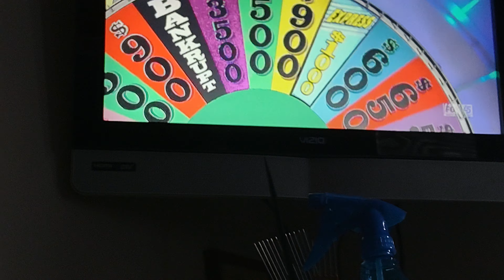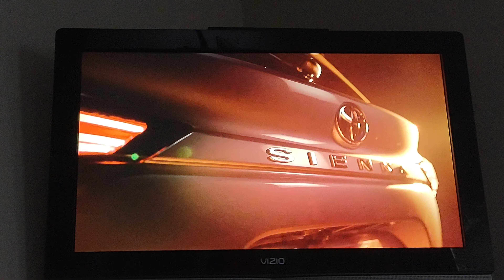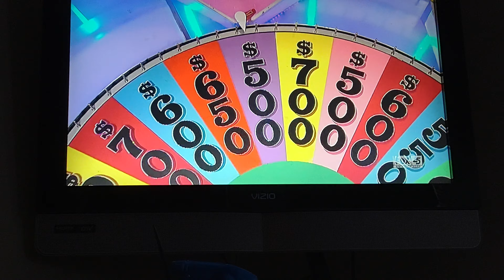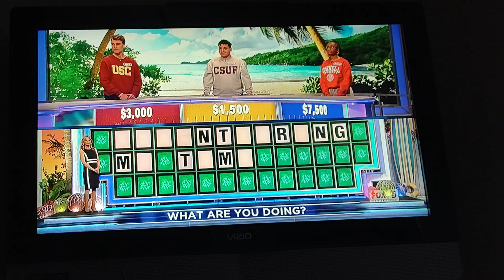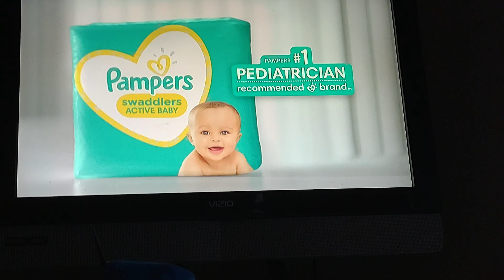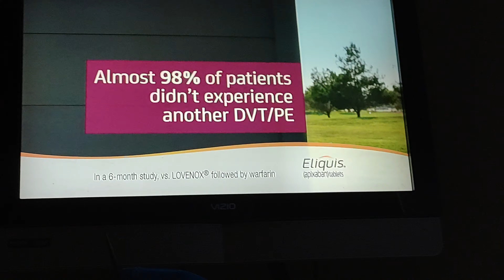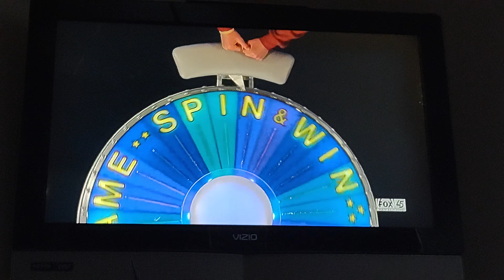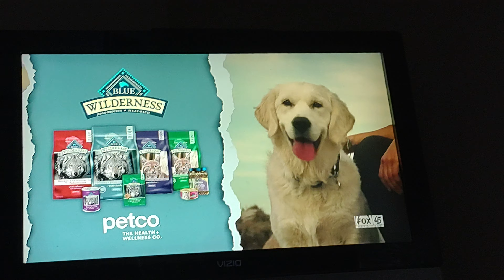wheel of fortune